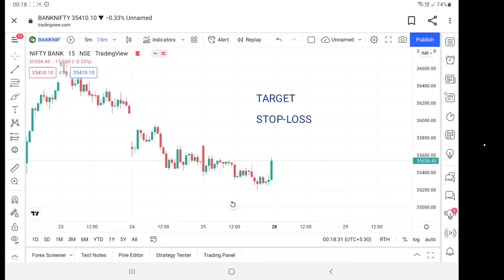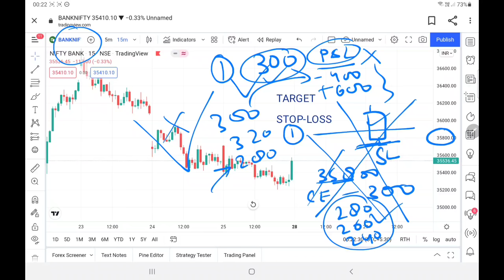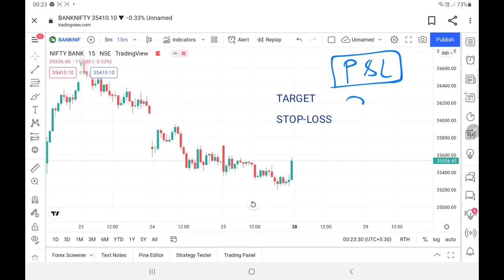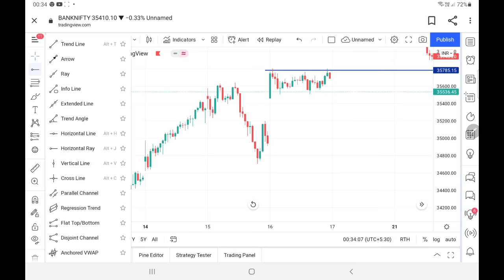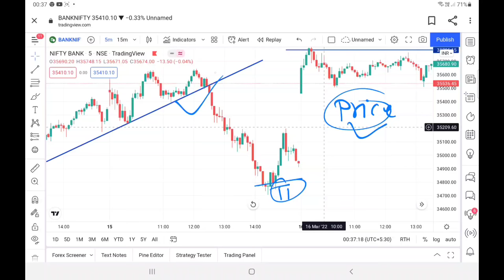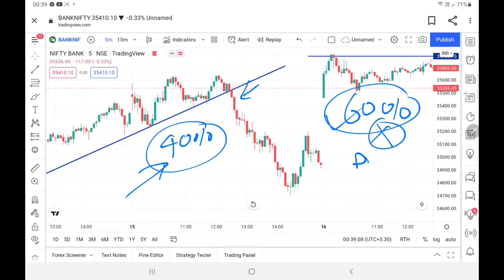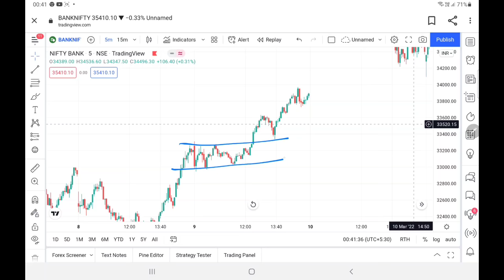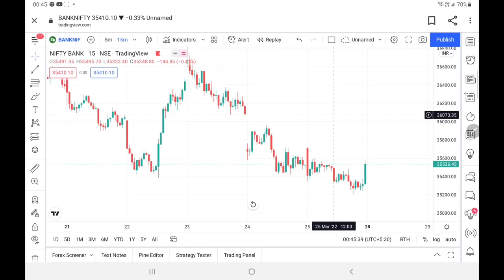| Stop Loss & Target लगाने का सही तरीका | Nifty & Bank Nifty | Boom Trade | Aryan Pal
price action trading course for biginners
price action trading strategies nifty
price action course 2022
price action trading strategies in hindi for intraday
price action trading book in hindi
candlesticks pattern
trading
share market
stock market
share market course for beginners
Trader,Investing,Forex,stocks,crypto,trading,finance,money,strategy,trading strategy,trading education,how to trade,learn how to trade,technical analysis,technical crypto market,
NIFTY,Intraday  Analysis,Forex
Market,Commodity Market, ,Share Market Course For Beginners In Hindi,